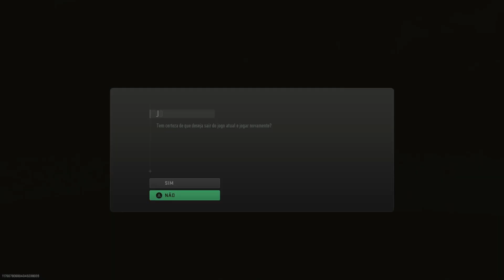CALL OF DUTY WARZONE 2.0 DUAS VITORIAS SEGUIDAS DE ASSALT E 12 KV VIDEO COMPLETO